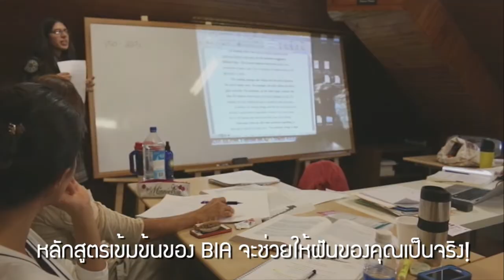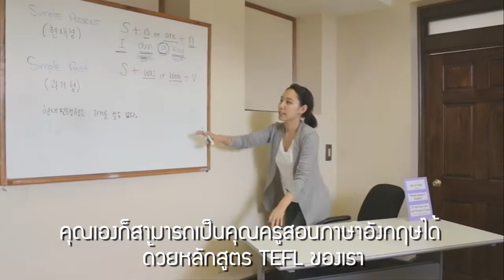Welcome to BIA! (Thai Subtitles)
Boston International Academy (BIA) is a Boston ESL school that provides comprehensive English courses for students from all over the world, including TOEFL prep and TEFL/TESOL certification. If you're looking to improve your English speaking skills, our school has the programs to help you reach your goals. Our enthusiastic faculty and experienced staff are ready to support all of your academic needs. Our school's mission is to provide affordable, ACCET-accredited ESL education and TOEFL prep to students from all over the world. At BIA, we take great pride and care in making a welcoming and inclusive educational environment. Visit us today and try our Boston English classes!